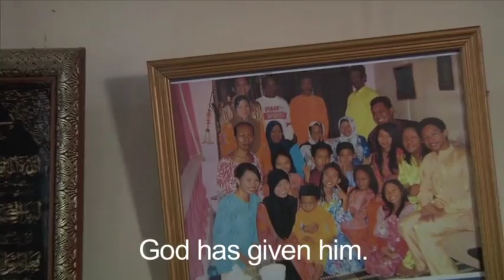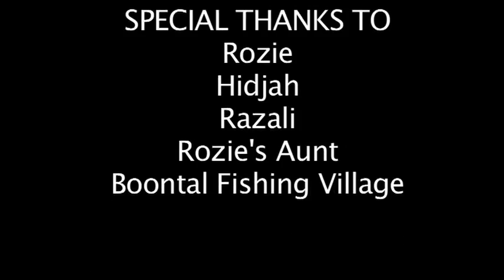Rozie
By Varella-Chang Cassandre Kelly, Lee Xiu Wen, Cai Deshun, Jazlyn Koo, Hana Nordin, Kerri Heng, Tanya Marie Augustine, Kenneth Wong

Born and raised in a small fishing village in Sarawak, Malaysia, Rozie stood out amongst his 7 fishermen brothers. This is a film about family and acceptance for transgender in a conservative community.

This documentary was filmed at Kuching, Sarawak, for a year 3 module, On-location Production